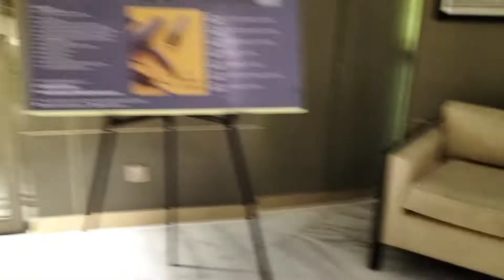SWIMMING POOL SIDE IN 5 STAR HOTEL WESTIN 07/22